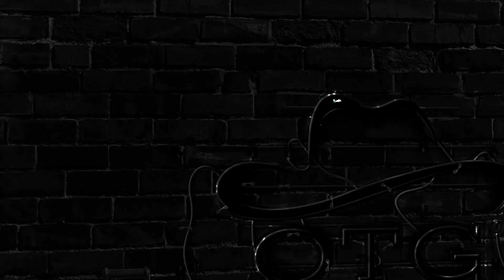HASAN ABİYLE MALTIZ KEÇİSİ | SAANEN VE MALTIZ MELEZLERİ | SEFERİHİSAR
Dostlar yine oldukça güzel atasözlü ve deyimli bir sohbet ile karşınızdayız. Hasan abimiz bir derya dinle dinle bitmiyor. Kendisinde saanen ve maltız keçi ırkları var. Ben de şu soruyu sordum. Neden? Kendisi anlatmaya başladı. Maltız konusunda sizlere daha önce bir çok programda bilgi vermiş ve ne kadar sevdiğimi anlatmaya çalışmıştım. İşte bu sefer de hem saanen hem de maltız keçisini konuşacağız. Her zaman yorumlarınız bekliyorum. Tüm yorumlarınızı mutlaka okuyup cevap vermeye çalışıyorum. İyi seyirler.

Dostlar herkese selam. Ben Osman Tanju Güneri. 15 yıl yurt dışında yaşadım. İngiltere Royal Berkshire College of Agriculture ve Amerika Minnesota Üniversitesi okullarında tarım ve hayvancılık üzerine eğitim aldım. Aynı zamanda her iki ülkede çiftliklerde görev aldım. Özellikle South Dakota'da 300 başlık bir sağmal inek çiftliğinin sorumluluğunu aldım. Bu tecrübelerimi Türkiye'deki dostlarımla paylaşabilmek için bir youtube kanalı açtım. Kanalımda küçükbaş hayvancılık, koyun ve keçi bakımı, ağıl yapımı ve tavsiyeleri, küçükbaş hayvancılık danışmanlığı, koyun ve keçi yerli ve yabancı ırkların tanıtımı, ülkemizin farklı yörelerindeki çiftlik yapıları,  sürü yönetimi için İrlanda'dan getirmiş olduğum TGM Software Solutions programının tanıtımı ve kurulum işlemlerinin videolarını izleyebilirsiniz.